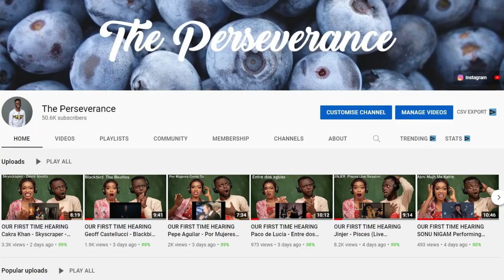OUR FIRST TIME HEARING ALEJANDRO FERNÁNDEZ | GRANADA REACTION!!!😱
1)This video has no negative impact on the original works (It would actually be positive for them)
2)This video is also for teaching purposes.
3)It is positively transformative in nature.
4)I only used bits and pieces of videos to get the point across where necessary.